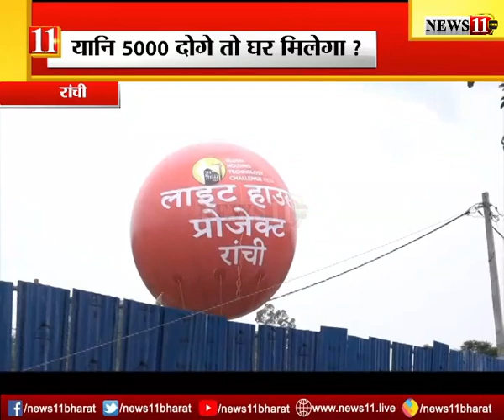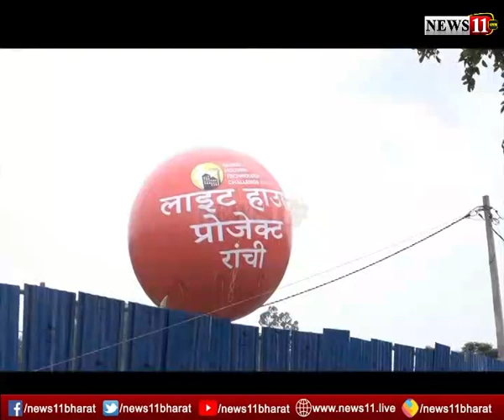आशियाने के नाम पर 5000 का रजिस्ट्रेशन!